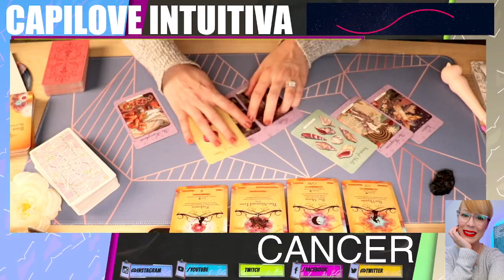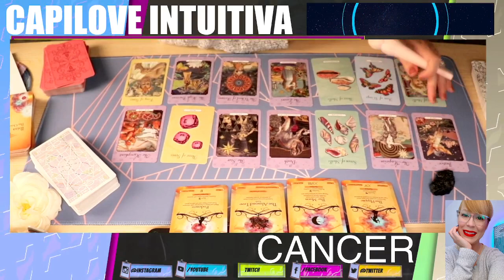Horóscopo de Cancer: Tu Lectura Semanal de Tarot para Amor, Dinero y Más